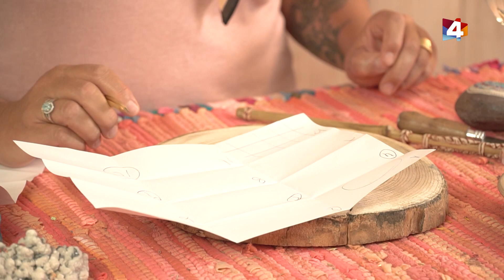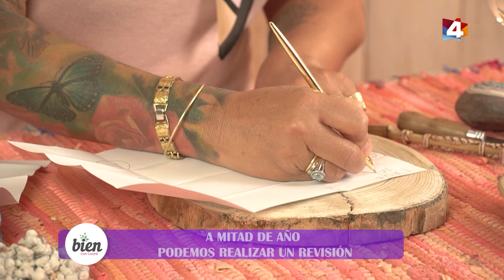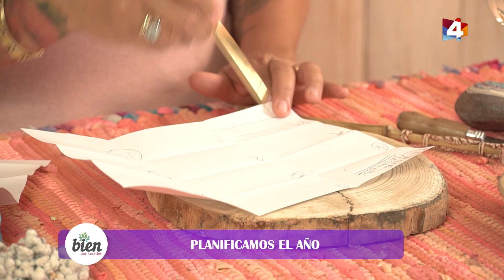Bien con Lourdes - Planificamos el año